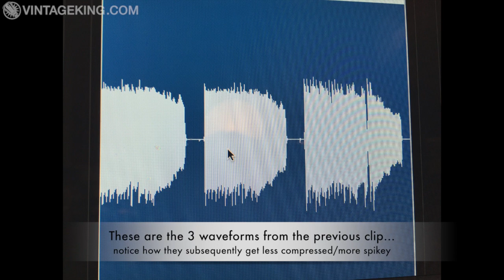Pettyjohn Pettydrive Overdrive, demo by Pete Thorn/Vintage King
A demo of the Pettyjohn Pettydrive overdrive pedal
Check out "Clean To Scream" by Pete Thorn, featuring the PT100SE